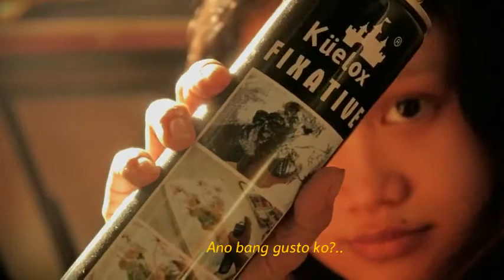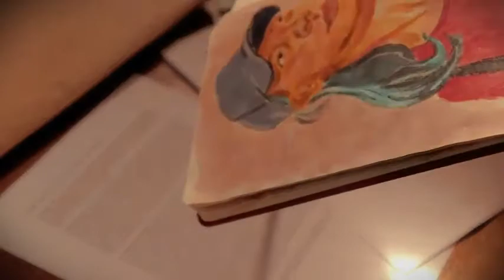"Para saan pa?"...